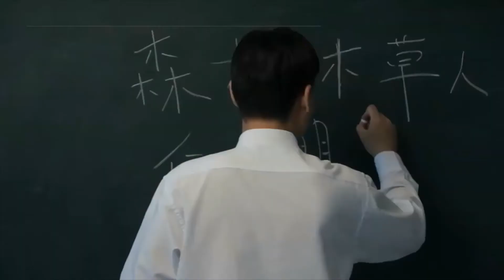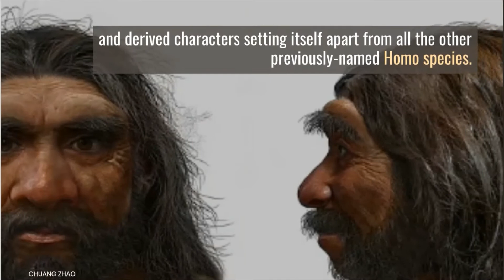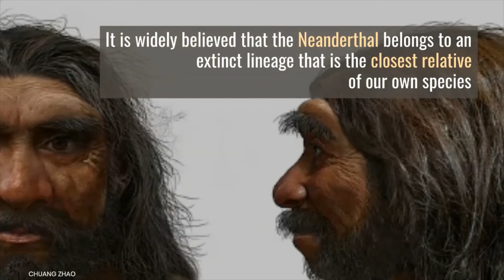'Dragon Man' Newly identified Ancient Humans who Lived 150,000 Years Ago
Experts led from China's Hebei GEO University came to this conclusion after re-analysing the so-called 'Harbin cranium', which was unearthed back in the 1930s.
First thought from Homo heidelbergensis, the team now think the near-perfectly preserved skull instead represents an example of Homo longi — the 'Dragon Man'.
Held in Hebei GEO's geoscience museum, the skull — the largest of all Homo species — was found in the Songhua River, near Harbin, in China's Heilongjiang province.
H. longi had a brain comparable in size to that of modern humans, but sported big, almost square eye sockets, thick brow ridges, a wide mouth and larger teeth.

SOURCE: DAILYMAIL.CO.UK

IMAGE CREDIT:
CHUANG ZHAO
REUTERS
PA